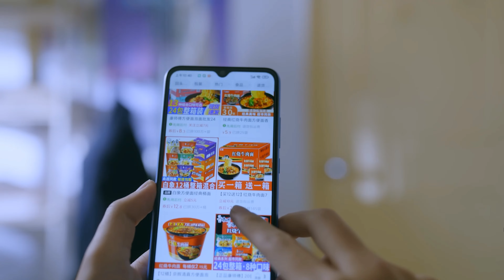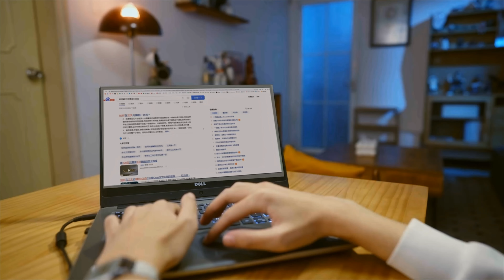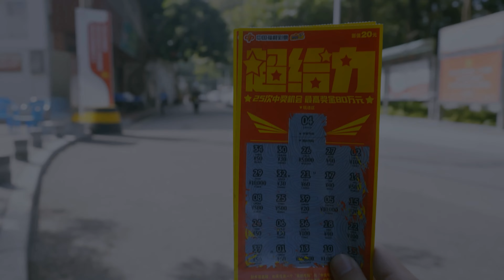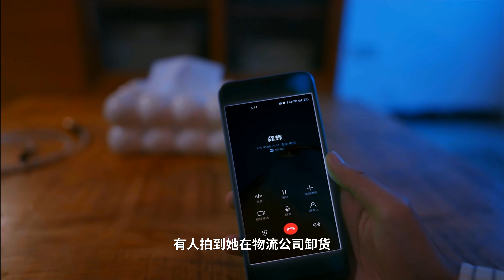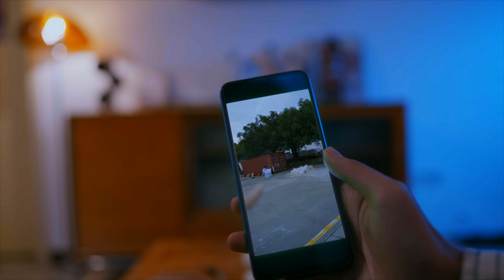.《定製女友》第三章(含其他選項)。PC Customized Girlfriend [簡中字幕/語音]《定制女友》◆糖吵栗子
‎■類型(Genre): 2位女主角,角色扮演,戀愛模擬,沉浸模擬,多結局,互動小說+